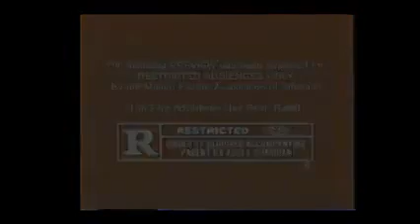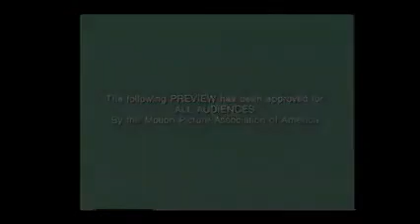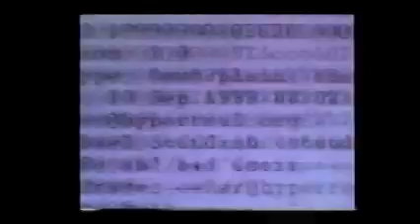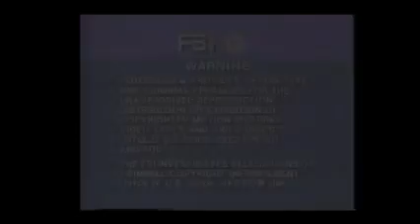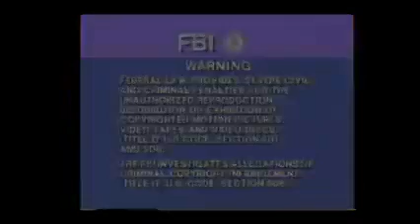Opening to Timecode 2000 VHS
List of contents:

1. Columbia/Tristar Home Video logo
2. Columbia/Tristar Home Video (Coming Soon to a theater near you) logo
3. Vertical Limit trailer
4. Charlie's Angels trailer
5. Columbia/Tristar Home Video (Coming Soon to Home Video) logo
6. Under Suspicion trailer
7. Whipped trailer
8. Trois trailer
9. Groove trailer
10. Hollow Man trailer
11. FBI Warning screen
12. Surround Sound logo
13. Screen Gems logo